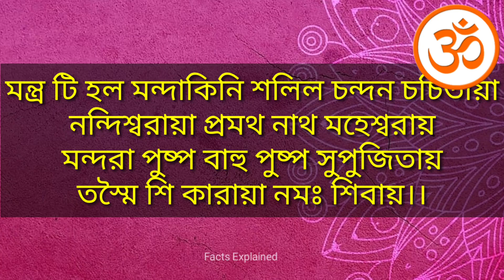শ্বেত অপরাজিতা মূলের চমৎকারী টোটকা, 30 দিনে দ্রুত ভাগ্য পরিবর্তন ও আর্থিক উন্নতি হবেই?